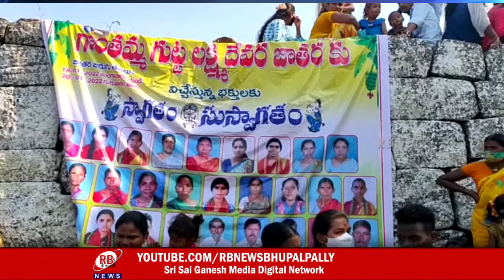కాటారంలో ఘనంగా జరిగిన గొంతమ్మ గుట్ట జాతర వేడుకలు || RB NEWS|| BHUPALAPALLY